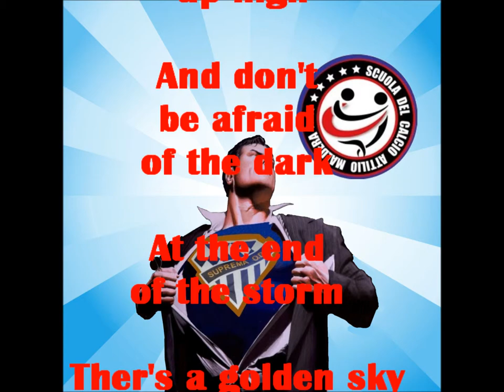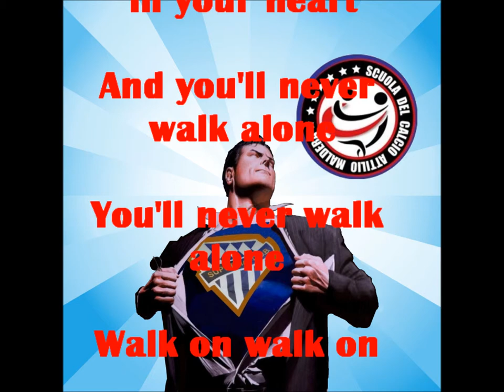Suprema ODB You'll never walk alone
This is an amatorial movie without commercial scope. It is the icon of the hopes of a bunch of young Italian boys who dreams to become an football player. All the images and music in the movie are property of the owners whom can to ask to remove them in each moment. Suprema ODB footbal club is not involved.